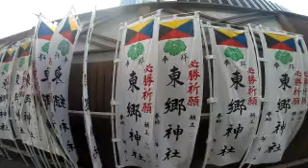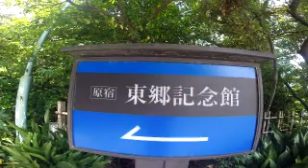#2480 TOGO SHRINE & TOGO HALL ～東郷会館＆東郷神社